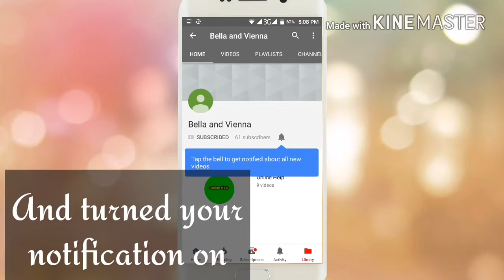Janhvi & Khushi going to chennai for Sridevi Prayer Meet